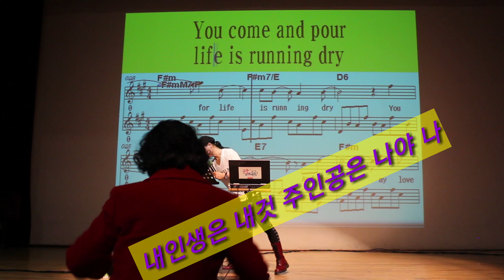주인공은 나야나 노래오승근☆ 송광호노래교실 / 두분 회장님 퇴임식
구리청소년수련관 수요일 오후반